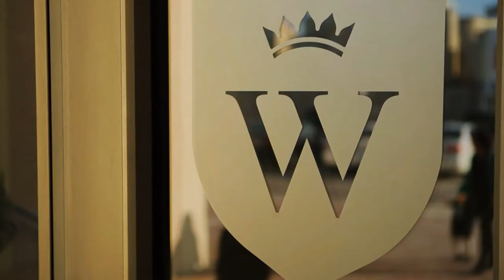GEMS Wellington School Qatar: Parent Testimonials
Our school provides an exceptional standard of education for children from all around the world. We offer the English National Curriculum with internationally benchmarked assessment procedures and a global outlook. Our school is a dynamic, forward thinking school empowering students to develop the necessary skills for future success at university and future employment, meeting the high demands of the 21st century. Built to an extremely high standard and is spacious, bright and modern. Our classrooms are equipped with a variety of state-of-the-art resources for the modern day learner. Come and discover for yourself we look forward to welcoming you.